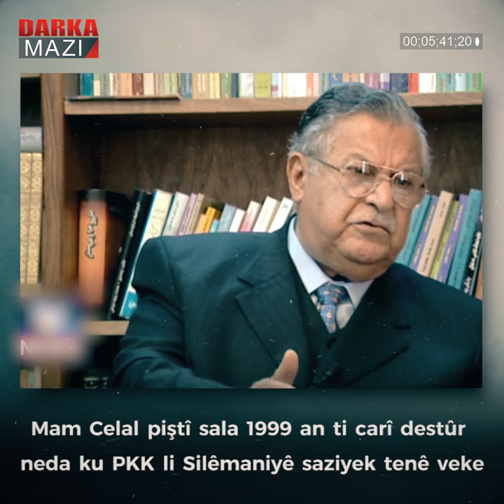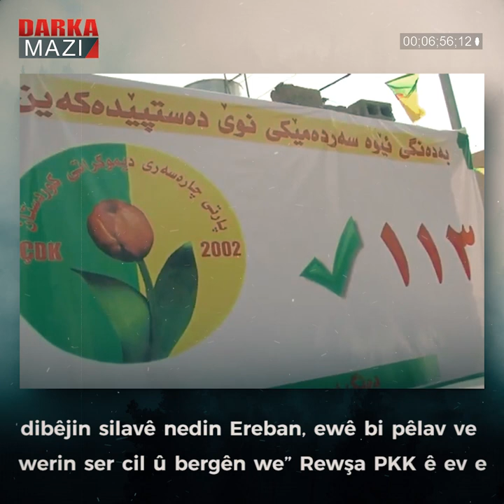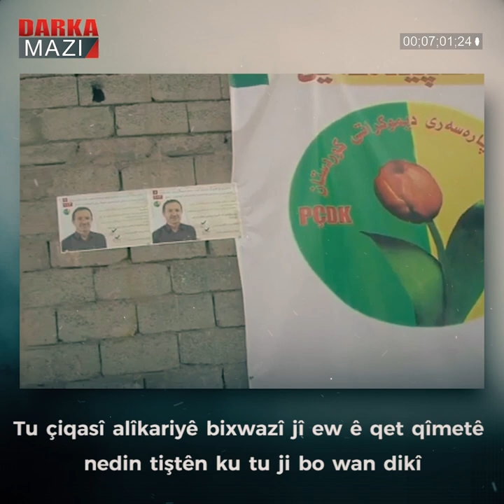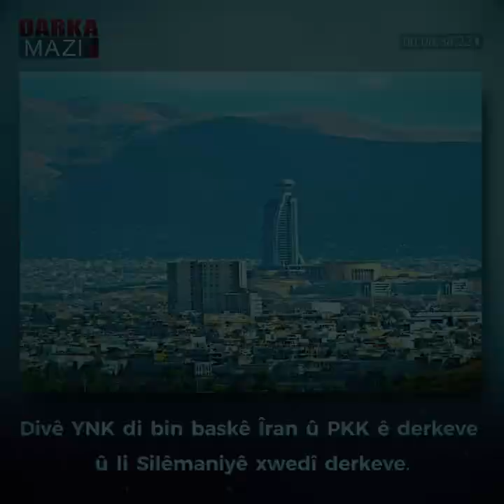Bangewazî ji bo rêveberiya YNKê; Gelo hûn dizanin li Silêmaniyê çi diqewime?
Du rojan berê medyayê de nûçeyek derketibû ku li Silêmaniyê jineke PKK’eyî hatiye kuştin. Bi rastî, ev ne cara yekem e. Ev kesê çarê ye ji par ve li Silêmanîyê jîyana xwe ji dest dide. Her wiha êrîşên rojane yên hewayî li derdora Silêmaniyê bênavber rû didin. Hema bêje wek eyaleta Casablanca her roj li cihekî Silêmaniyê teqîn çêdibe. Heke em zirav lê binêrin Silêmanî bi kaoseke giran re rû bi rû maye.